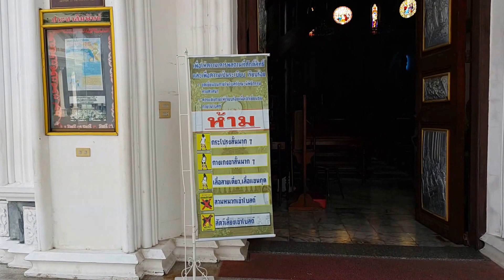เรื่องของ ถ้ำแม่พระประจักษ์ ที่เมืองรูท จำลอง ที่วัดบาง นกแขวก เมื่อตอนเด็ก เป็นความเชื่อ กินน้ำ ได้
สมัยก่อนยังไม่ค่อยมีเชื้อโรค